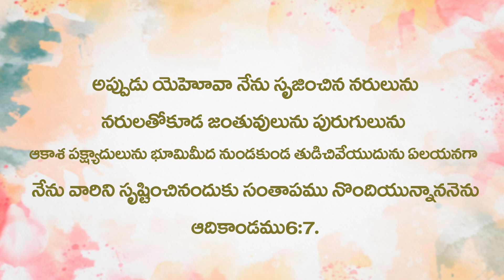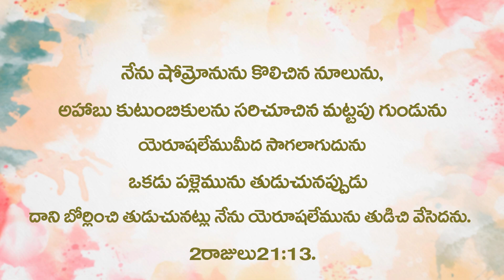ఆదికాండము 6:1-8 Genesis G56 pastorvinaykumar, teluguchristianmessage.